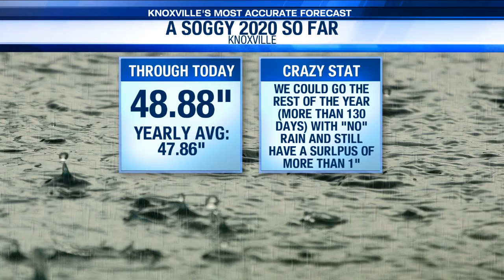Knoxville already has had more than its yearly average in rain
"We've had over 48 inches of rainfall so far this year, the yearly average is 47.86," said Ken Weathers of the WATE 6 Storm Team. (WATE)